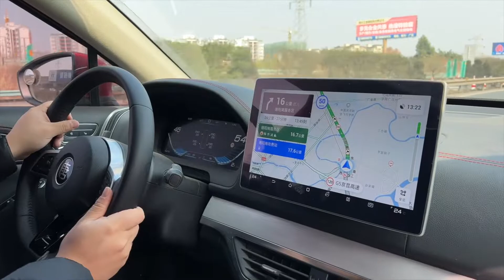阿贵要带货美食，朋友从新疆回来开餐厅，在内地也能吃椒麻鸡了！【旅途十万里】